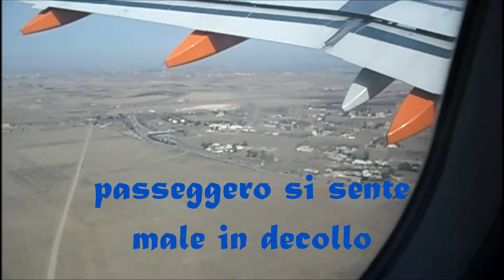Malato a bordo !!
Marocco  Italia
Un passeggero si sente male in decollo e il plota spinge la manetta del gas, atterriamo con mezzora di anticipo.